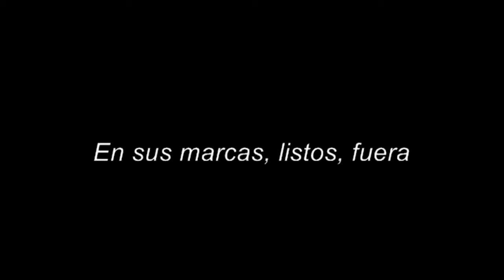Monica lezione di Zumba En sus marcas